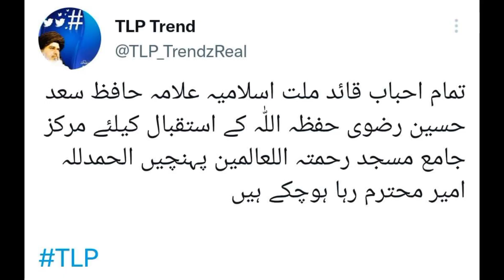علامہ سعد حسین رضوی کو رہا کر دیا |Saad hussain rizvi release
Saad hussain rizvi release,Saad hussain rizvi rehai,Saad hussain rizvi today rehai news,Saad hussain rizvi Istaqbal,